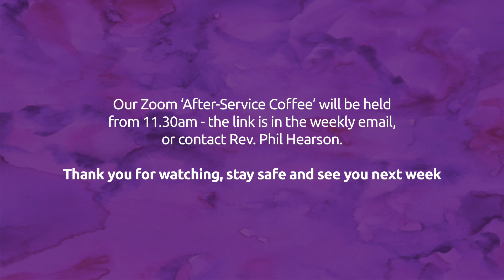WWW - Weekly Words from the Wes - What the Kingdom of God is Like - 21/03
Welcome back to another week of WWW. It is great to have you with us once again.

Here is a link to Virtual Sunday School.

Light of the World written by Tim Hughes

My Lighthouse written by Chris Llewellyn and Gareth Gilkeson

CCL 289851
Streaming Licence no. 970612